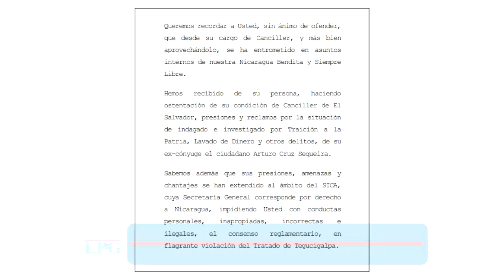Noticiero LPG 2 de agosto Tensión entre Nicaragua y El Salvador por nacionalización de Sánchez Cerén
La nacionalización como nicaragüense del expresidente salvadoreño Salvador Sánchez Cerén, prófugo de la Justicia de su país, ha causado roces entre Nicaragua y El Salvador, según una carta enviada por el canciller nicaragüense, Denis Moncada, a su homóloga Alejandra Hill, divulgada este lunes.

¡Visítenos!